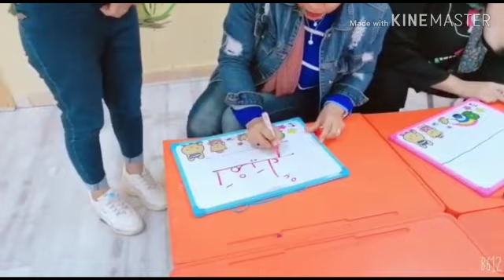كيف تكتب اسمك ؟؟! 📝😉📖